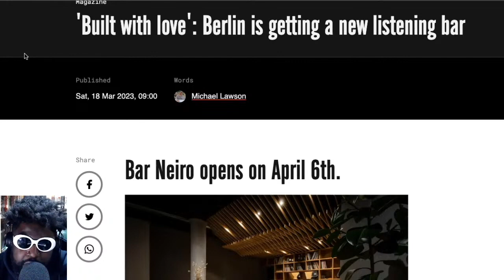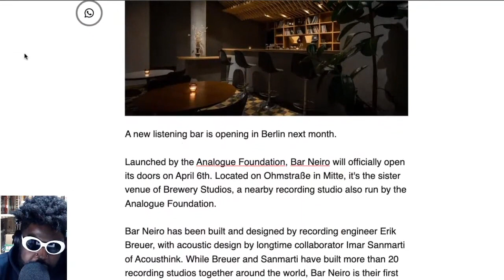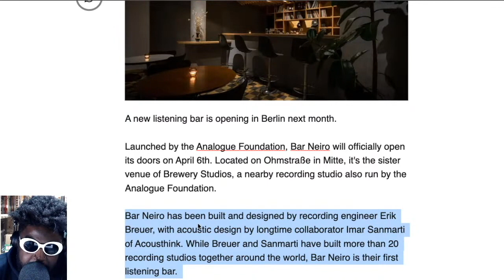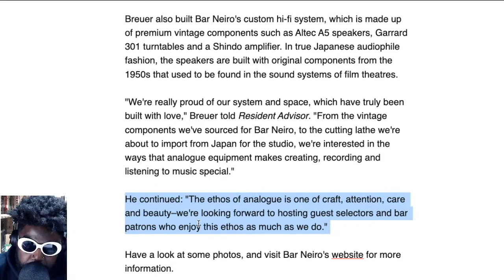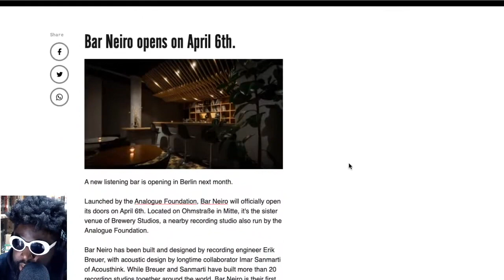A NEW Listening Bar In Berlin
Bar Neiro Berlin Analogue Foundation Berlin Listening Bar Berlin Cocktail Bar Erik Breuer Imar Sanmarti